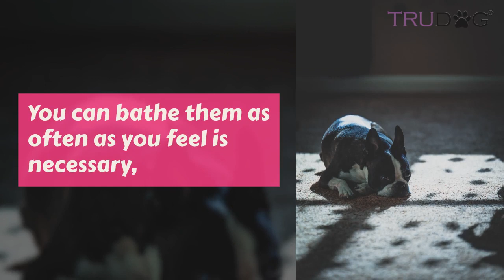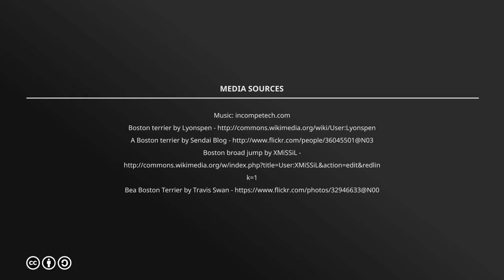ultimate caring guide for boston terrier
With his black and white tuxedo coat and wide adoring eyes, the Boston Terrier is ready for anything – but mostly to love and follow you wherever you go. Though originally bred to be pit-fighting dogs, you’d never guess this breed’s background when you get to know their affectionate, cuddly, dopey, yet intelligent personalities.

Category
Pets & Animals
License